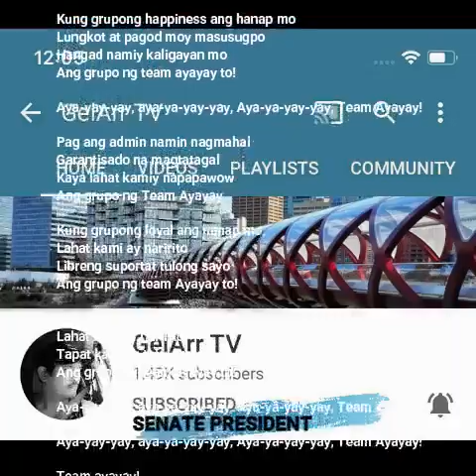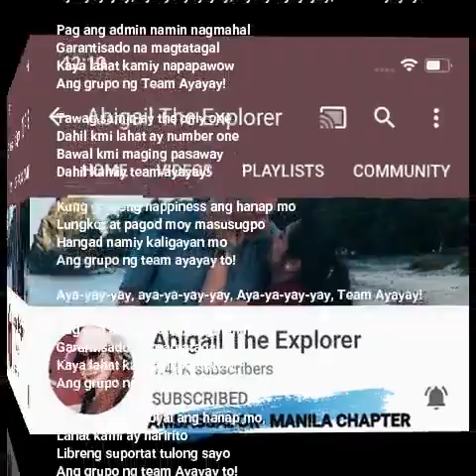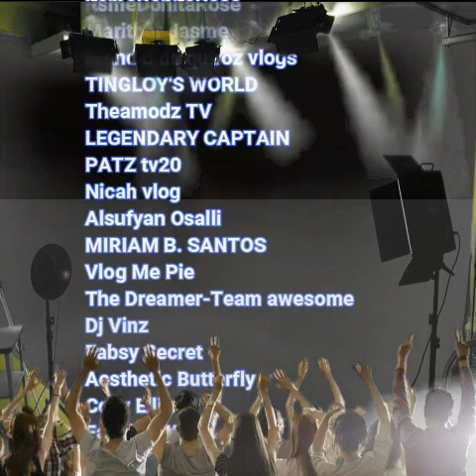TEAM AYAYAY- THEME SONG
WELCOME TO TEAM AYAYAY!
KUDOS TO ABIGAIL THE EXPLORER THE COMPOSER OF THE SONG